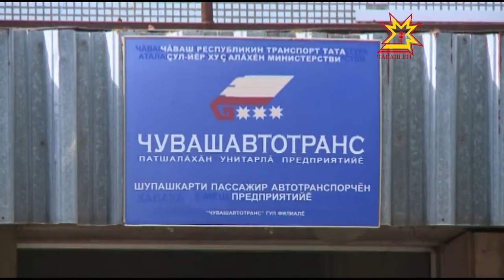Ситуация в Чувашавтотрансе остается напряженной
Долги по зарплате сотрудникам так и не погашены.  Хотя был обозначен план вывода предприятия из кризиса. Наша съемочная группа побывала  там.